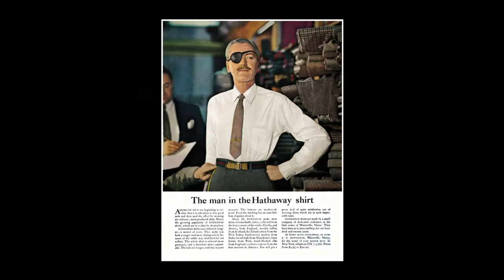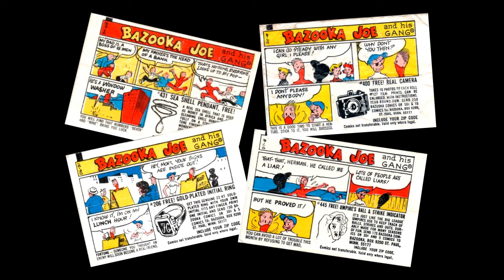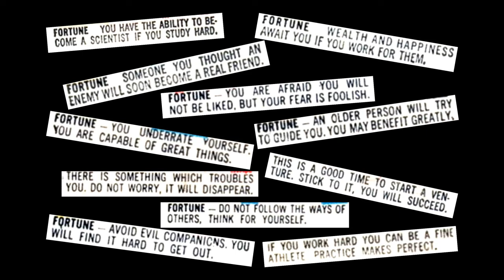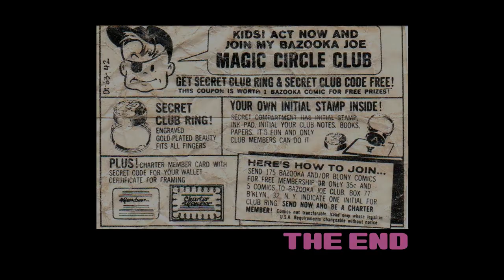Bazooka Joe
(Written 2022/Recorded 2022)
Welcome to Bill Weimer Music! A tribute to the Wesley Morse drawn Bazooka Comics of the 50’s, 60’s, and 70’s. I’m fascinated with the “Bazooka Joe” comics that came wrapped around Bazooka gum when I was young. They were simple, told in 3-4 frames (leaving room for the prize offer and fortune), lacking any continuity or character development. Yet, we knew the characters well. In the 80’s and 90’s, new comics were created, jettisoning all characters except Joe and Mort – who in 1983 pulled down his sweater to reveal his face, yet pulled it back up years later after traditionalists at Topps complained – making Bazooka Joe “hip” with a new “company” (“gang” now had bad connotations).  But these new comics IMO lacked the charm of the Morse comics.